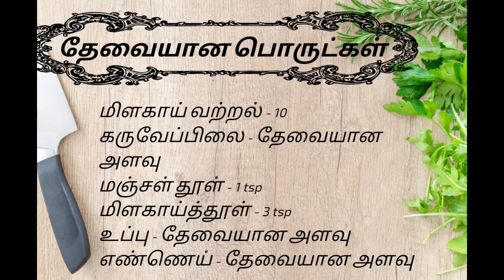கருணை கிழங்கு மசியல்|Tirunelveli Special Karunai Kizhangu Masiyal |How to make Masiyal in Tamil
Karunai Kizhangu Masiyal is again an authentic tirunelveli Dish and is a very good side dish for Rasam, Sambar, etc. Very different taste so far you would have tried. Do try it and enjoy with your family.